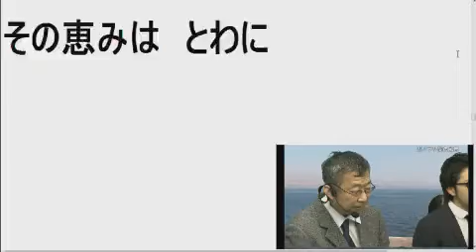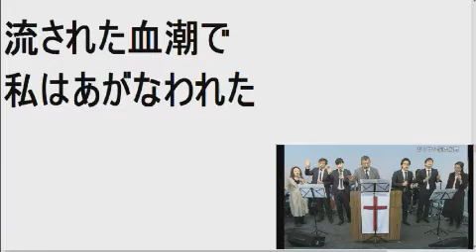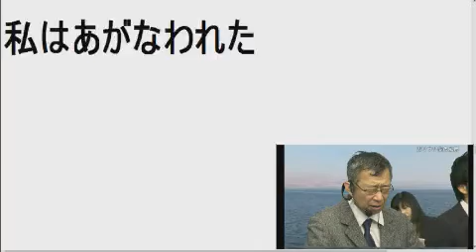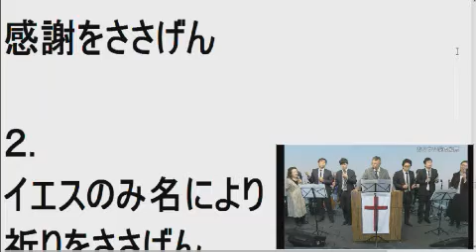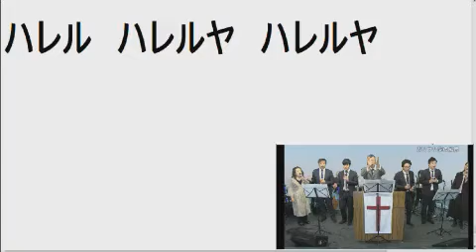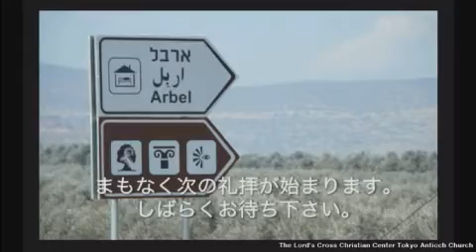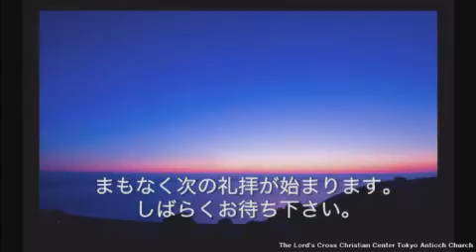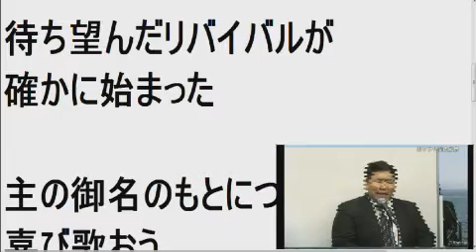2012.10/28 第7礼拝 同時通訳